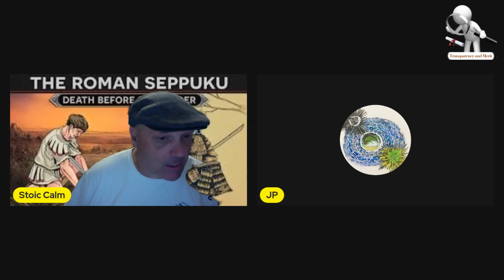Leftist censorship has ruined the information super highway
Concerns about Censorship & Bias:

    Some people believe that tech companies, particularly social media platforms, show bias against certain political or ideological groups, and as a result, unfairly censor or suppress content.
    They argue that the internet was initially seen as a free platform for exchange of ideas, but increased moderation and "censorship" by platforms suppress certain views.
    There's also concern about the opaque nature of content moderation policies and processes, which may lack clear standards or mechanisms for appeal